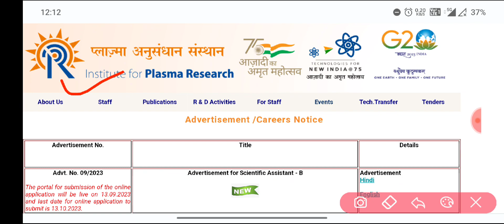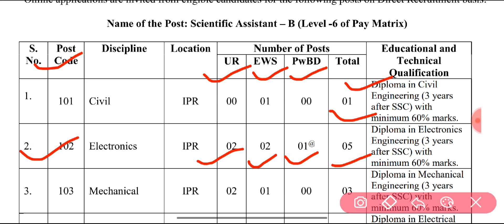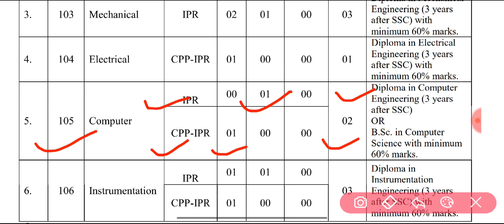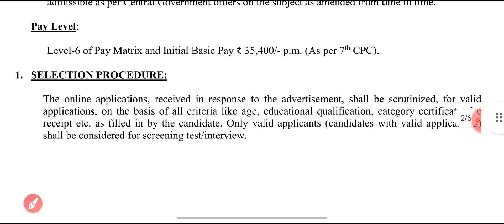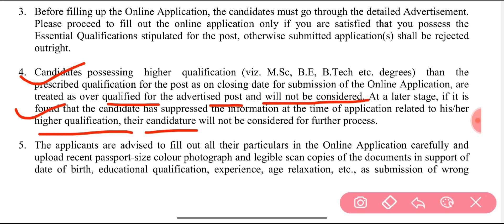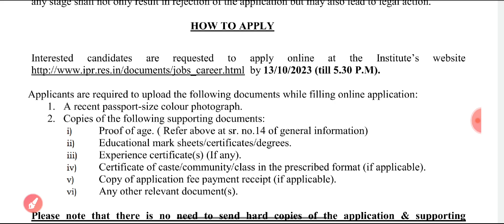IPR Recruitment 2023||Scientific Assistant B ||Diploma &Degree||Institute For Plasma Research 2023